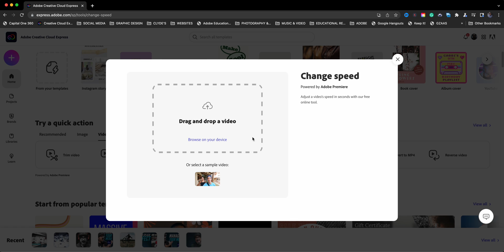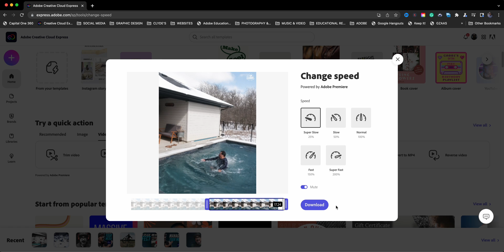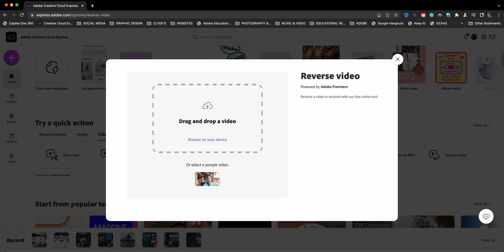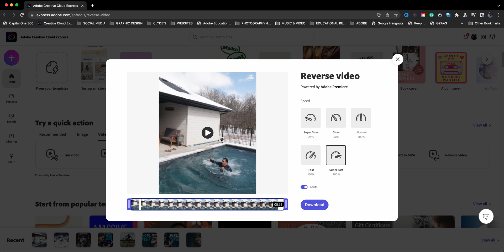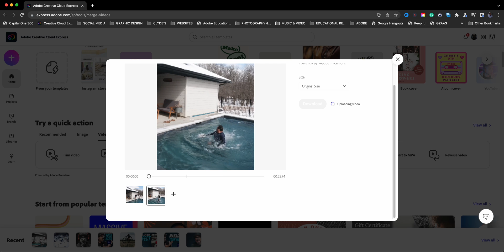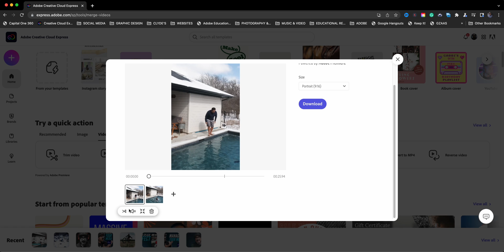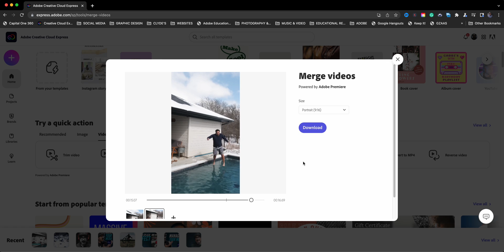How To Slow Down and Reverse Video with Adobe Creative Cloud Express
In this video, I walk you through how to slow down and reverse video using Quick Actions in Adobe Creative Cloud Express.

0:00​​ - Intro
0:36 - Access Quick Actions Menu | Adobe Creative Cloud Express
1:19 - Change Speed of Video Clip | Adobe Creative Cloud Express
3:08  - View Slow Motion Video | Adobe Creative Cloud Express
3:30 - Reverse Video | Adobe Creative Cloud Express
4:53 - Merge Slow Motion Video and Reversed Video | Adobe Creative Cloud Express
7:14 - Outro

GEAR USE TO MAKE THIS VIDEO